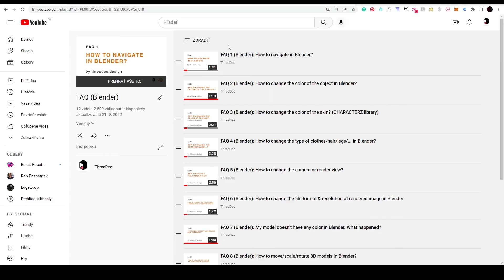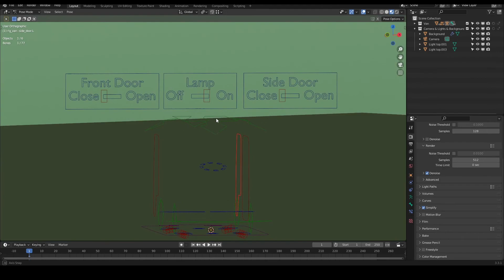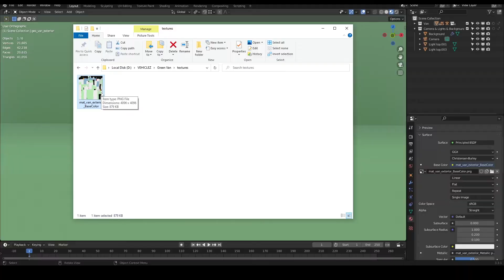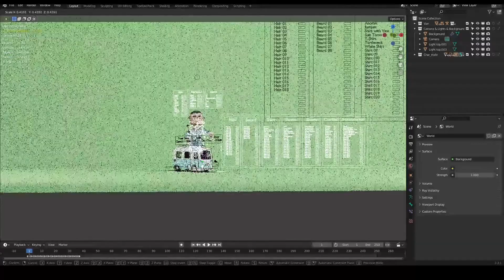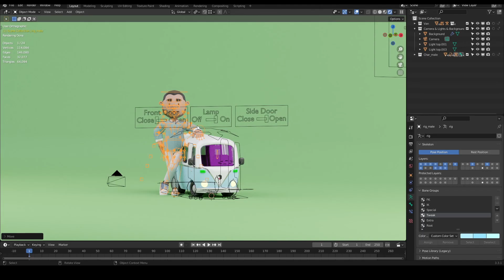VEHICLEZ - Cartoon 3D vehicles [Blender Tutorial]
In this video, I will show you how you can squeeze our 3D library - VEHICLEZ.

00:15 - Blender Beginners tutorials
00:25 - Work with a rig
01:42 - How to change the color [texture]
03:32 - How to combine more 3D libraries